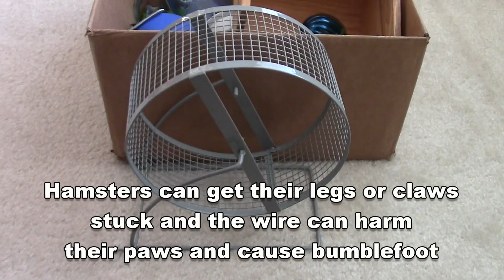Wire Mesh Wheel Hack by Hammy Time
This is my wire mesh wheel hack. I don’t recommend using wire mesh or barred hamster wheels but if it’s the only wheel you can get then this hack is a good option until you can get a better wheel. Sisal twine is safe for hamsters to chew on and it’s very cheap. I got my sisal from a hardware store for approximately $2.  I use this wheel in playpens while I’m cleaning out cages so I don’t have to clean it often but to clean it I put it in the sink and soak it in soapy water and then rinse it.